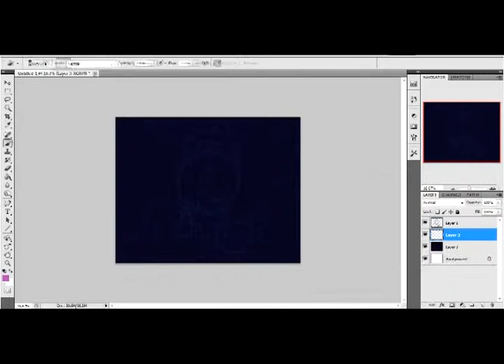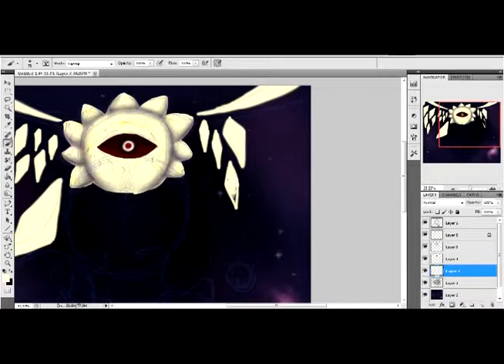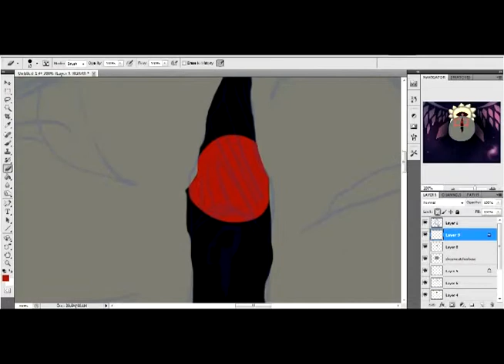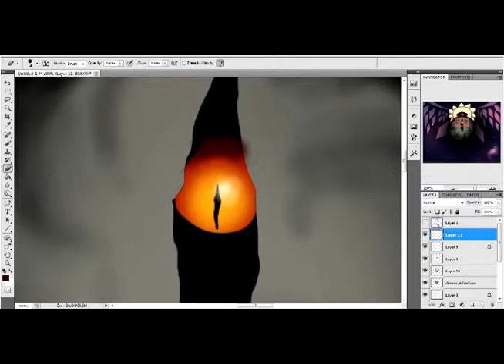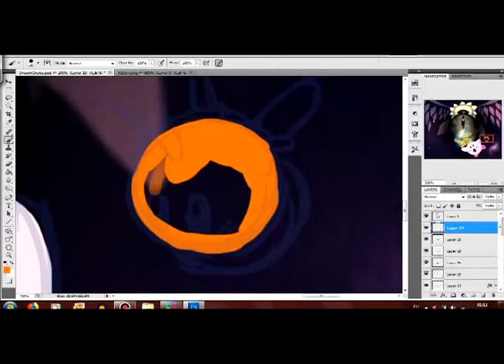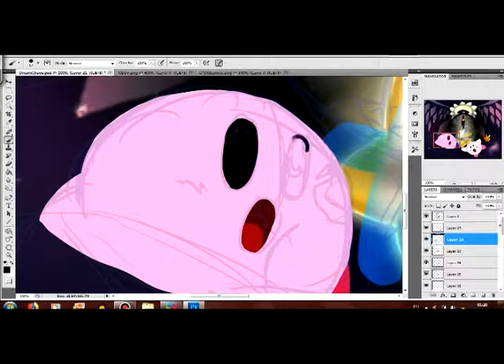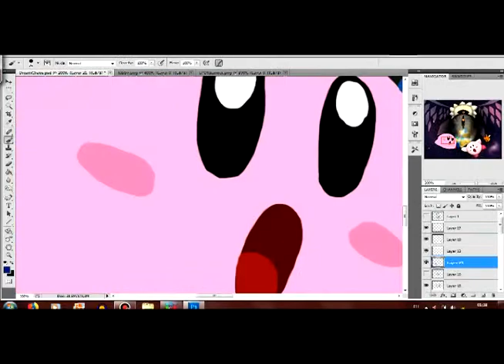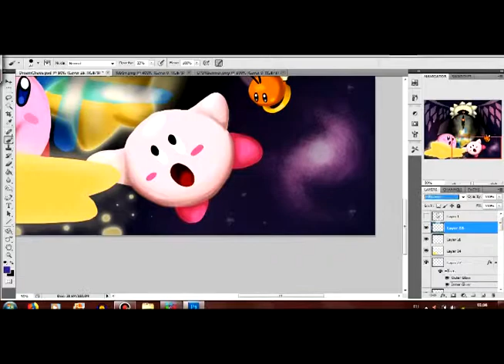Dreaming Voids speedpaint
Total time taken: A little over 2 hours
Kirby and Void, Kibby, Kopi and Dreamcatcher... Two opposed sides fighting for Pop Star!

Kirby & Void are property of HAL Laboratory.
Kibby is a freebie bootleg, Kopi and Dreamcatcher are mine.